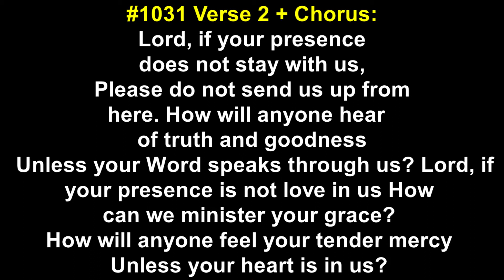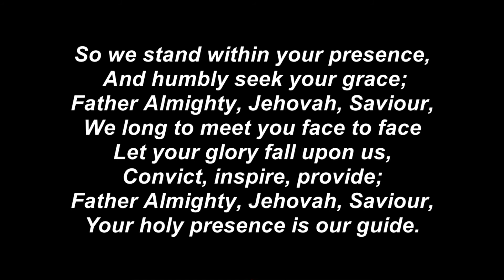Salvation Army Barrie Citadel New YouTube Channel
Salvation Army Barrie Citadel has a new YouTube channel